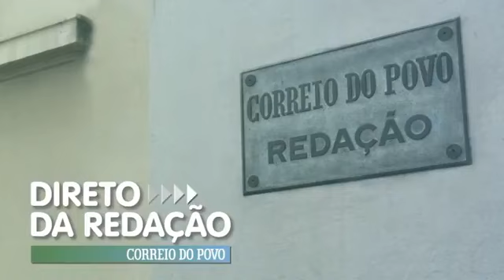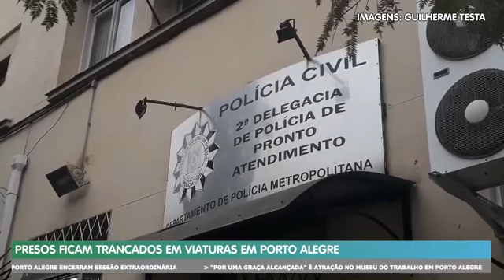Direto da Redação: Tumulto marca sessão extraordinária na Câmara de Vereadores de Porto Alegre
Programa repercute as imagens do tumulto durante a sessão extraordinária na Câmara Municipal de Porto Alegre

E ainda, operação da BM afasta ambulantes do Centro de Porto Alegre e o giro no Interior do Estado.